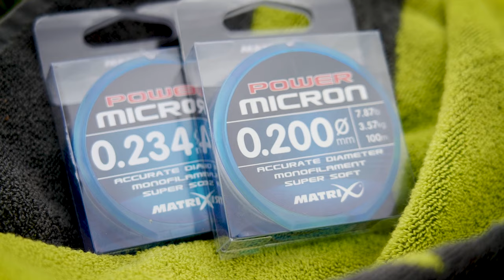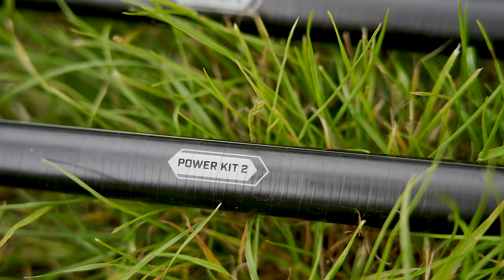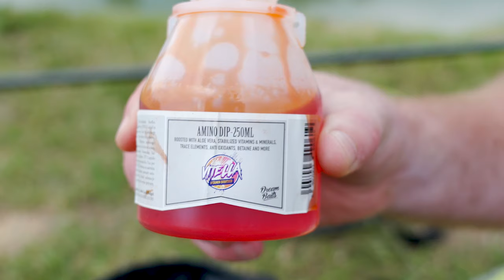10 kilo plus karpers op de vaste stok / Glen Franssen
Dat er met de vaste stok grote karpers gevangen kunnen worden, laat Glen Franssen zien in deze video. Glen verteld over zijn supersterke materialen, aanpak en de effectieve paste (deeg) visserij. Meerdere karpers van boven de 10 kilo komen er in deze video voorbij!